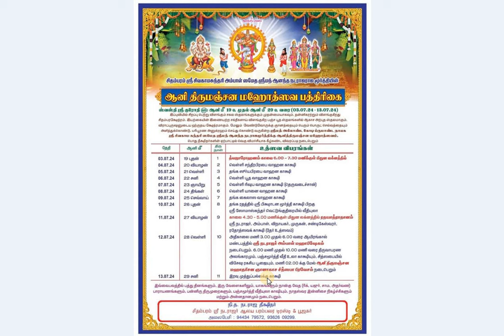2024 சிதம்பரம் ஆனி திருமஞ்சன அபிஷேகம் எப்போது? Aani Thirumanjanam Abhishekam 2024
சிதம்பரம் ஆனி திருமஞ்சனம் அபிஷேகம் 2024 நாள் & தேதி? 2024 Chidambaram Aani Thirumanjanam Abhishekam Date & Time